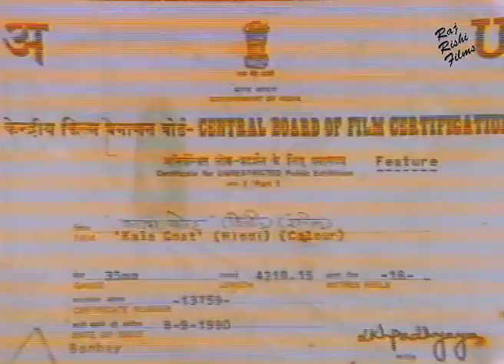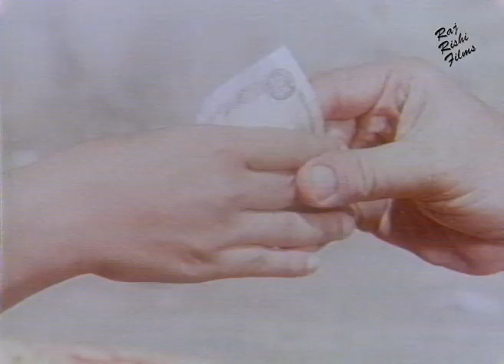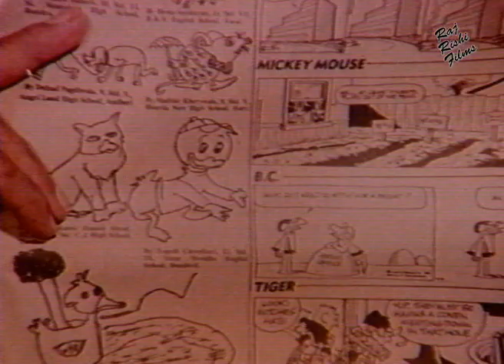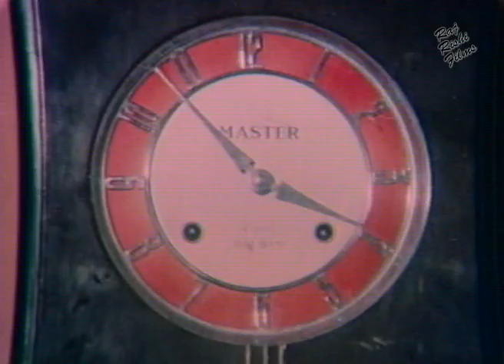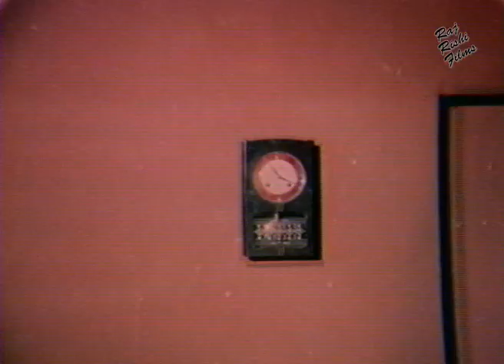Kala Coat काला कोट 1990 Full Hindi Movie | Kapil Karzan | Meera Madhuri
SYNOPSIS:
Delhi-based Seema lives a wealthy lifestyle along with her widower father, Professor Khurana, who also runs a business with a partner, Ravi Sharma. When Ravi finds out that Khurana has a uranium formula, he first offers him a large amount of money, but when refused, abducts and holds him in his hideout in Bombay until Seema turns over the formula. Seema is aware that her dad has destroyed the original formula, but has made another one in code, and sewed it in a black coat, and she agrees to bring this coat to Ravi. On the way to Bombay, the coat lands in the possession of two men, Sunil Khosla and Chinappa who are touring Bombay. An enraged Ravi instructs his men and Seema to find the coat at any and all costs and bring it to him or else he will kill Khurana. Seema sets out to find the coat little knowing that that the coat is no longer in Sunil's possession, and she will have to go through a wide assortment of gangsters, petty thieves, hoodlums, and drunks - who may not return the coat to her.

STAR CAST: Kapil Karzan, Meera Madhuri, Bandini Mishra, Khalil Bhukhari, Tom Alter, Master
                       Bhagwan, Mohan Choti, Raza Murad, Aruna Irani

EDITOR: Yakub Khan

LYRICS: Aish Kanwal
SINGER: Shabbir Kumar, Anuradha Paudwal, Kavita Krishnamurty, Asha Bhosle, Mohd.

PRODUCED BY : Syed Amir Bukhari
DIRECTED BY: Mehmood Khan
WRITTEN BY: Pratbibha Gandole, Soresh Nazmi

FILM BANNER: ZARIN FILMS

LANGUAGE: Hindi
YEAR: 1990